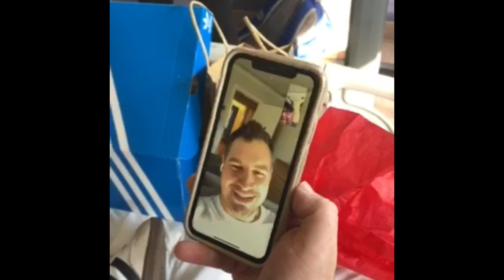a different kind of video and day 16 of Vlogmas 2020